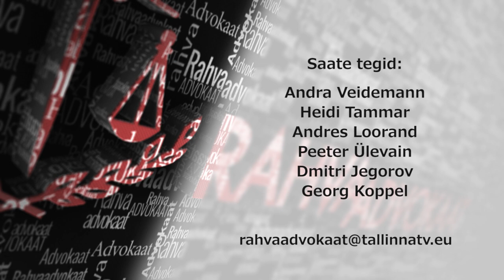Rahvaadvokaat 62 14.12.2017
Saates räägitakse populismist, mille kohaselt jaguneb ühiskond kaheks sisemiselt ühetaoliseks ja omavahel lepitamatus vastuolus olevaks leeriks – "rikkumata rahvaks" ja "korrumpeerunud eliidiks" – ja mis väidab, et poliitika peab olema rahva tahte väljendus. Kas Eestis on ka nõnda?